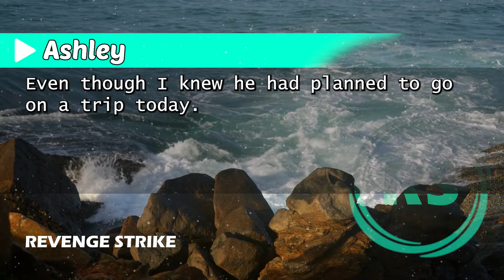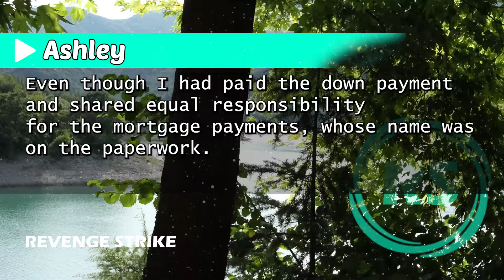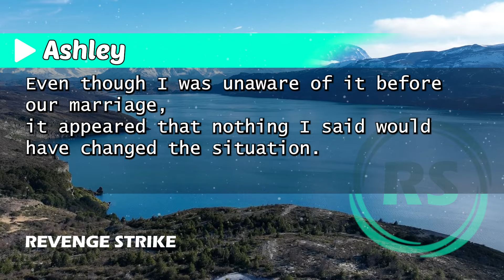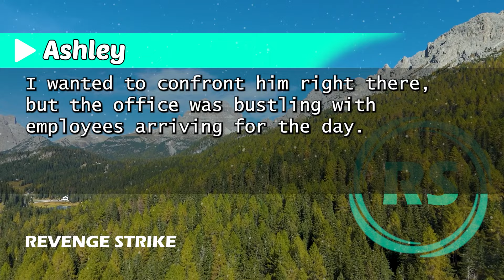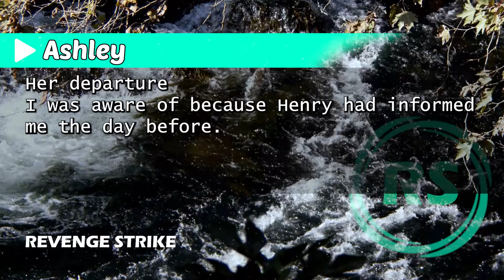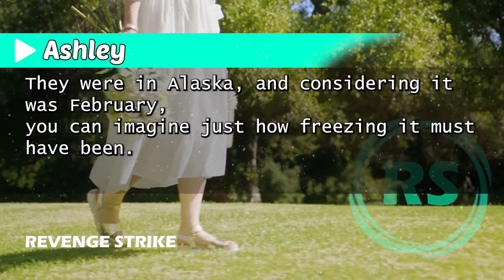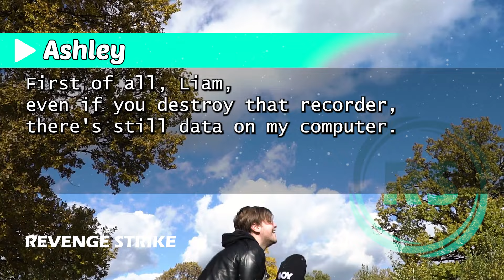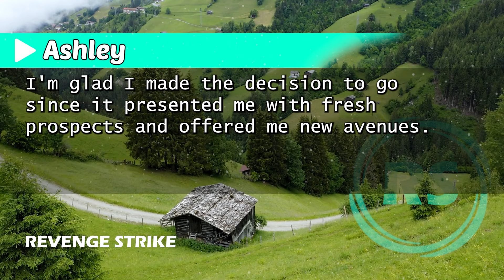"My Husband Stole My ATM Card for a Secret Getaway with His Lover, Dared Me to Fight Him!"